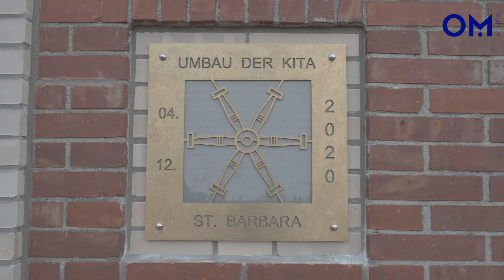Kita St. Barbara nimmt nach Neubau offiziell ihren Betrieb auf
Kindertagesstätte St. Barbara in Langenberg eingeweiht: Der 4. Dezember war als Datum bewusst gewählt – denn es ist der Barbaratag. Auf den Punkt genau vor 2 Jahren gab's deshalb auch den Spatenstich für den Neubau.